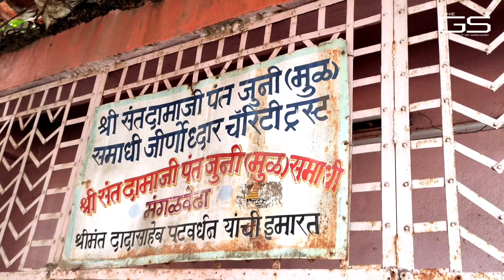Hampi - Kishkindha Highlights By The GS